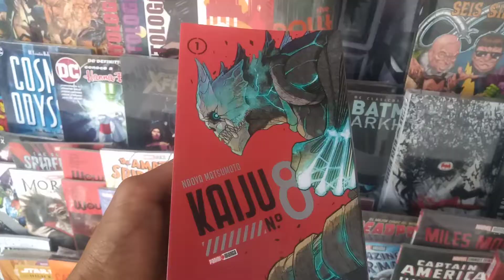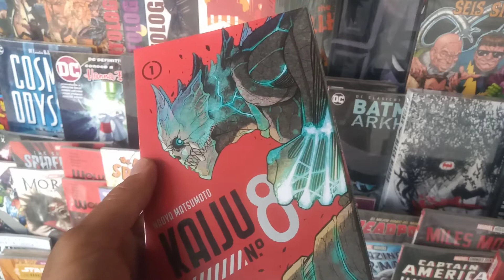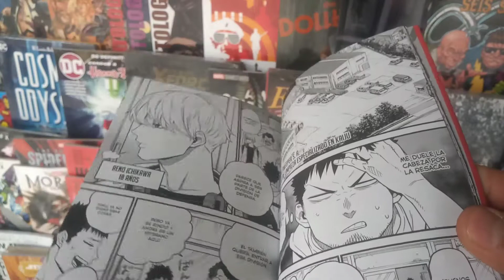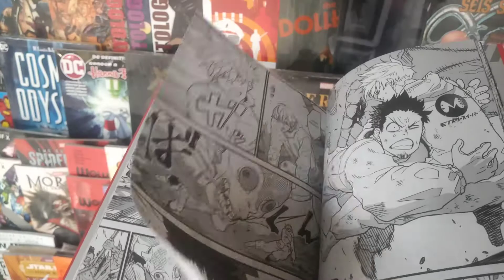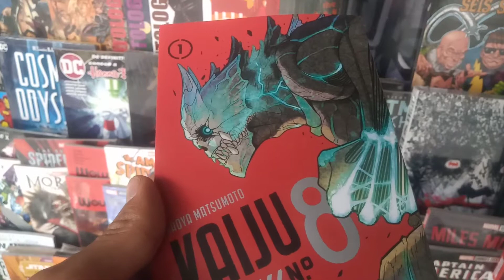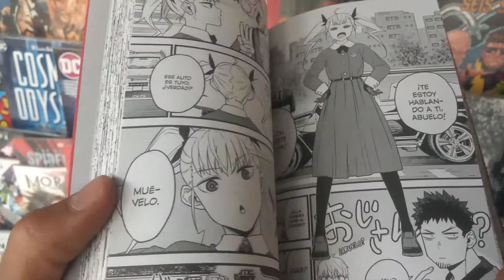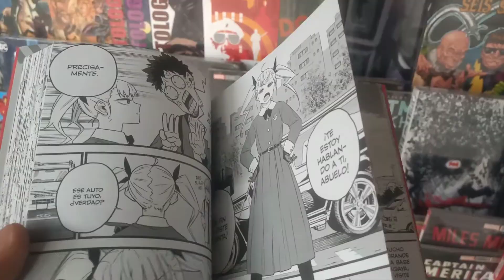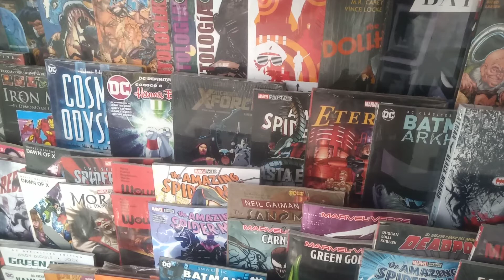Llega KAIJU Nº 8